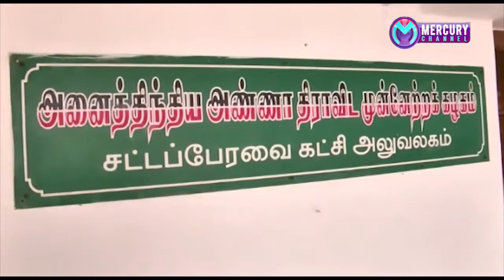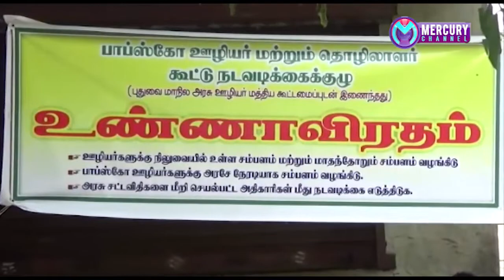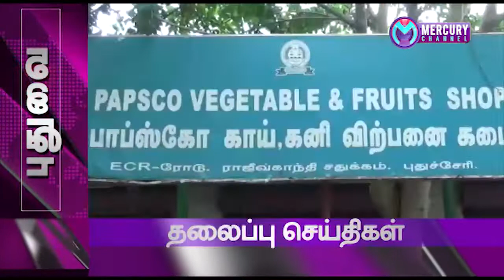Mercury Channel News 30/11/2018 | Puducherry News